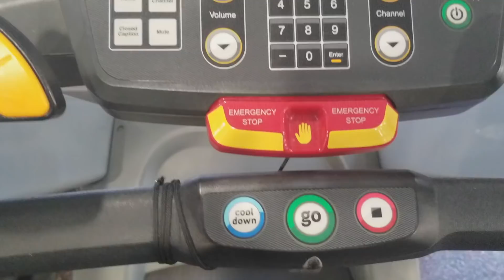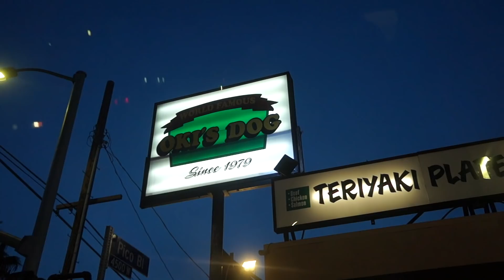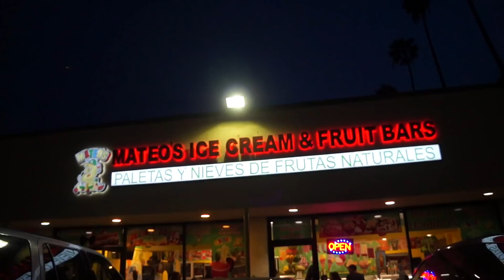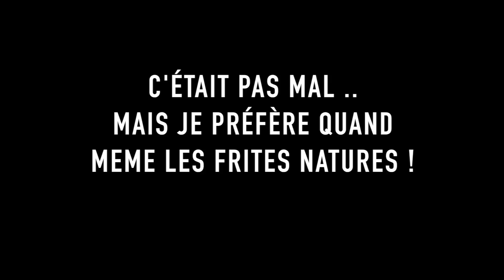Les oreo c'est sur-coté !